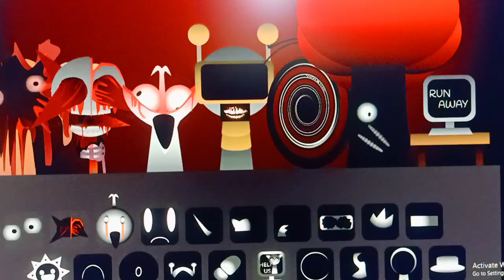Incredibox Sprunki But Phases Like Is Normal & Phases Horror